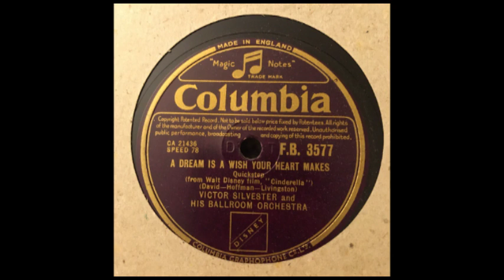Victor Silvester from my RAF years pt. 3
A selection of Victor Silvester recordings from 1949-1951

Part 3:

Me and My Shadow(QS)
If I loved You(SFT)
Why Do They Always Say No?(QS)
The Game of Broken Hearts(W)
Your Heart and My Heart(QS)
Bewitched(SFT)
The Cry of the Wild Goose(QS)
On a Boat With My Darling(W)
Give Me You(SFT)
Charleston(C)
I Wonder Where My Baby is Tonight( C)
The Waltz from “Zampa”(W)
A Dream is a Wish Your Heart Makes(QS)
Sam Song; Mona Lisa; Silver Dollar(SFT)
The Princess Beatrix Valse(VW)
Melody in F(VW) (Cuts off)
Count Every Star(SFT)
Whispering; I’ll see You In My Dreams; Avalon(QS)
Me and My Imagination(SFT)
Tenderly(W)
Nevertheless(SFT)
Au Revoir Again(QS)
Tennessee Waltz(W)
If Only She’d Looked My Way(QS)
I Only Have Eyes for You(SFT)
So in Love(QS)
Can’t Seem to Laugh Anymore(SFT)
If(W)
I’m Always True to You Darling in My Fashion(QS)
Amereuse(W)
Our Very Own(QS)
Transatlantic Lullaby(SFT)
You and Your Beautiful Eyes(QS) (Cuts off)